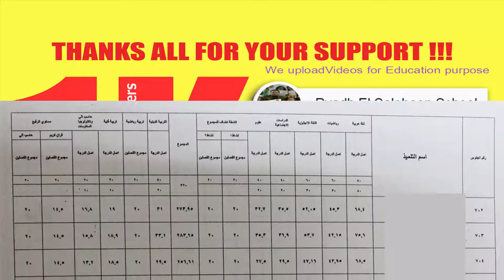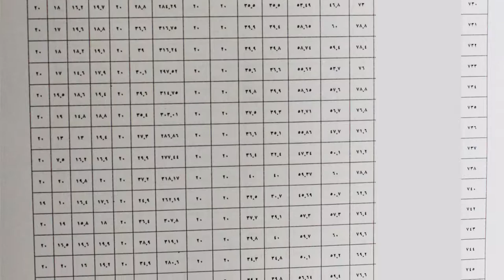نتائج أولى اعدادي مليووووووون مبرووووك